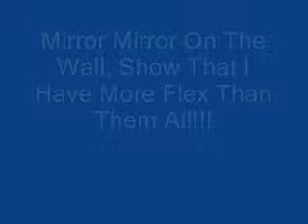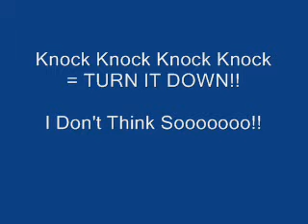Bass Flexing Mirror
Flexxxxxxxxxing a bit.